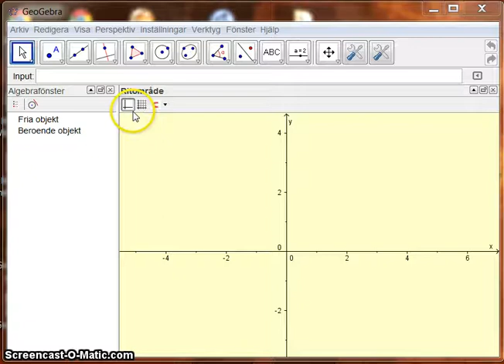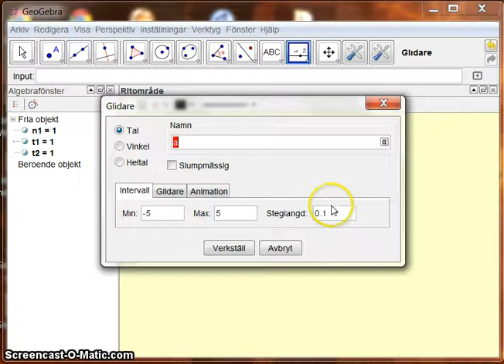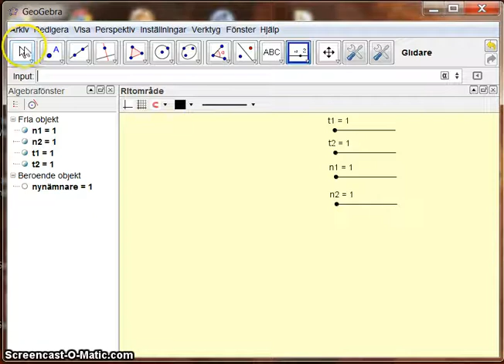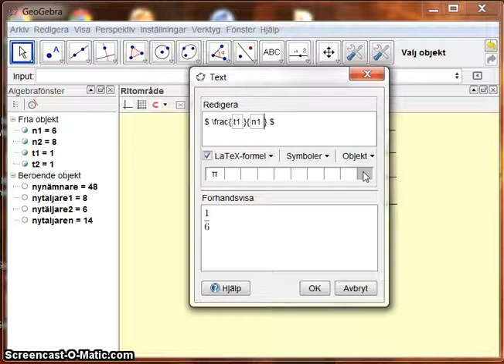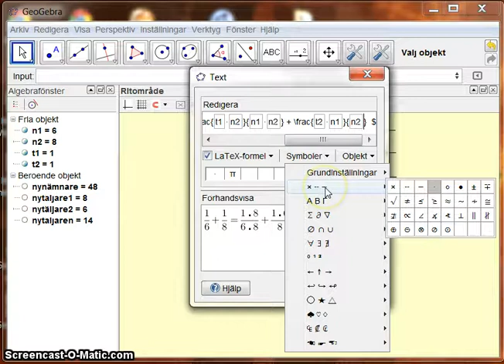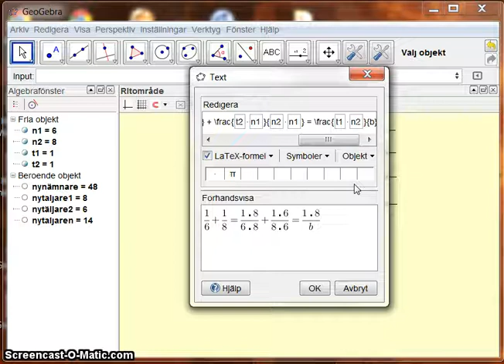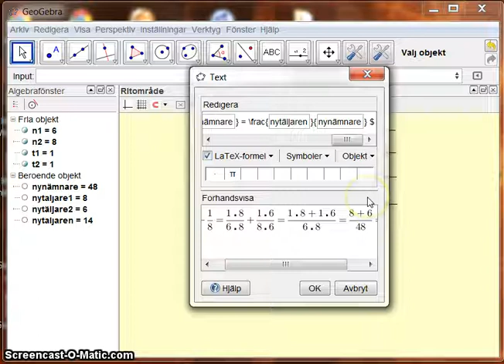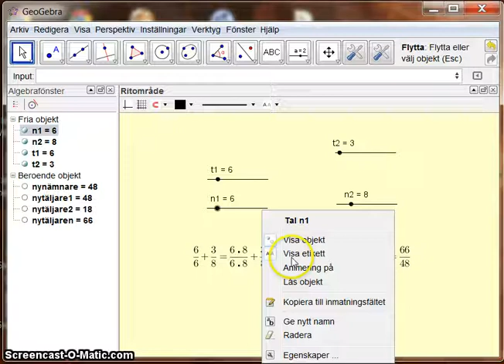Textrutor i GeoGebra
The Mad Mathematician: Här visar jag hur man skapar dynamisk text som ändras när du ändrar på värdet på glidarna.